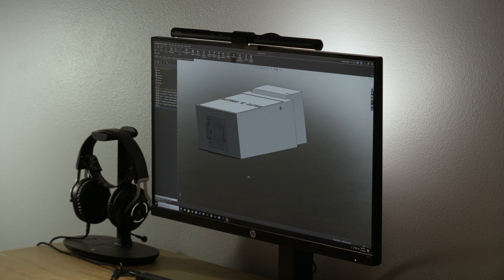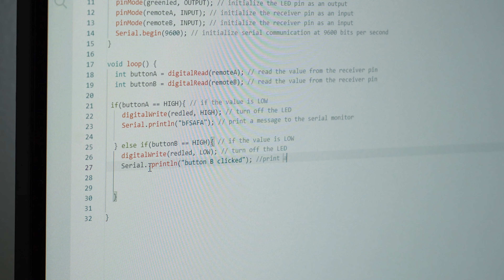3d Printing a robot to solve my raccoon problem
🐱 Stop unwanted theft with the Racoon 'O' Nator: a 3D-printed, CAD-designed guardian for your cat's snacks. Raccoons, beware.

Contact the artist:
Jingle Punks
/jinglepunks
* / jinglepunks A Song info:
Title: Cataclysmic Molten Core
Artist: Jingle Punks
Genre: Epic
Instruments: Strings
Mood: Motivational, Inspirational Download audiolibrary_...

Music powered by BreakingCopyright:
Car Driving (Royalty.

Artist:
@arthurvyncke | arthurvost / arthurvost